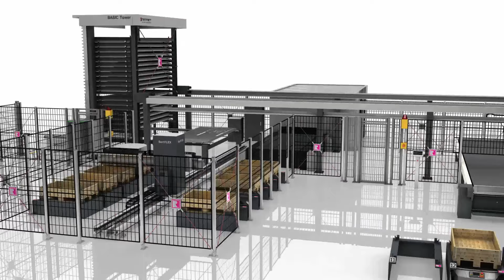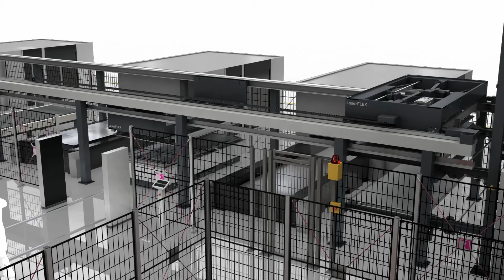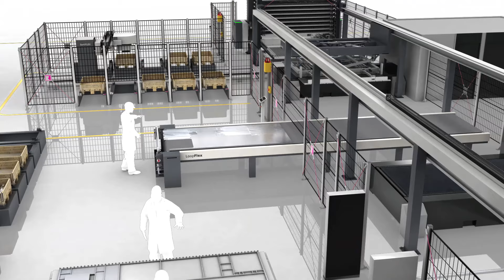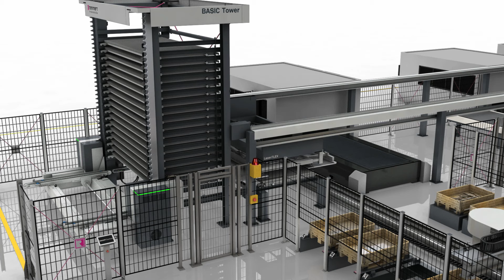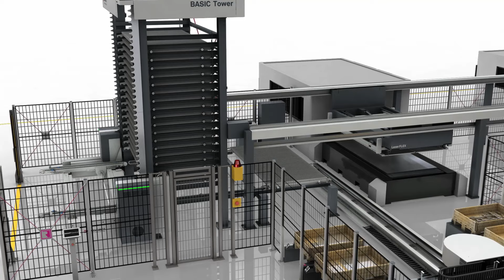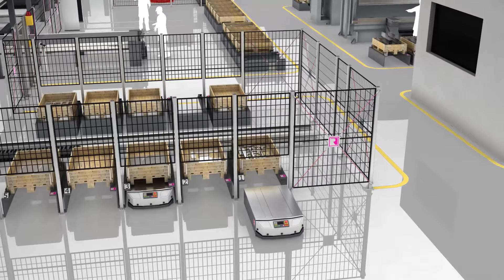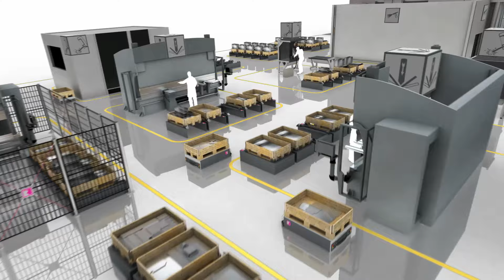Remmert: total solution // sheet metal processing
[DE] Die Lager- und Automatisierungssysteme von Remmert sind für Produktionsumgebungen mit hohem Volumen konzipiert. Sie sind modular aufgebaut und in einer Vielzahl von Konfigurationen und Funktionen erhältlich, die individuell angepasst werden können, um den Durchsatz zu erhöhen. Die Systeme von Remmert sind für alle Typen von Laserschneidmaschinen geeignet.

[EN] Remmert storage and automation systems are designed for high volume production environments. They have a modular design and are available in a wide range of configurations and features that can be customized to facilitate throughput. Remmert systems are suitable for all types of laser cutting machines.